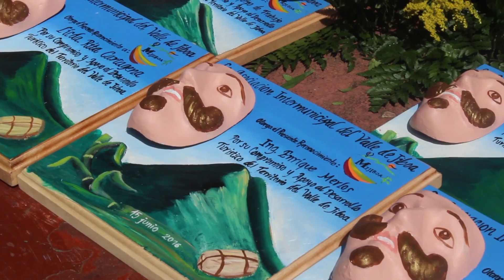Notitur Valle del Jiboa